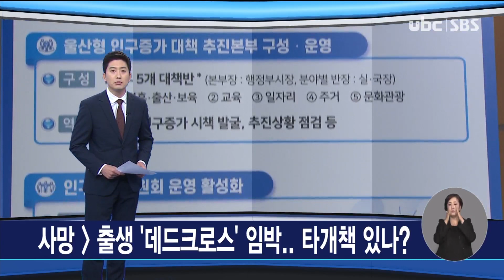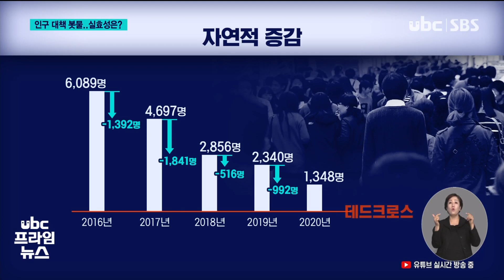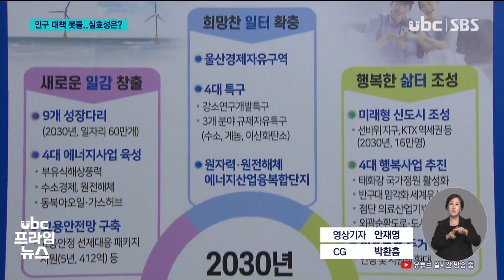출생자가 사망자를 밑도는 '데드크로스' 임박 타개책 있나 20210708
출생자가 사망자를 밑도는  '데드크로스' 임박 ..타개책 있나?

 광역시 울산의 인구가
5년 넘게 줄었는데,
앞으로 감소세가
더욱 거세질 것이란
우울한 전망이 나오고
있습니다.

 저출산으로 출생자가
사망자를 밑도는
이른바 '데드크로스'가
울산에 곧 닥치기 때문입니다.

 이르면 내년부터 시작될 것으로 점쳐지는데요,

 울산시가 인구 문제를
시정 최우선 현안으로
재설정하고,
특단의 대책을 쏟아내고 있지만,
실효성은 불투명해 보입니다.

 (리포트)
 지난달 울산의 주민등록 인구는
112만6천300여 명,
 2015년 말부터
한차례 반등 없이 내리막을
걸으며 10년 전 수준으로
되돌아갔습니다.

 (CG-IN)
 이 기간 출생과 사망 등
자연적 요인으로
1만7천300여 명이 늘었지만,
전입과 전출 등 사회적 요인으로
5만4천800여 명이 줄었습니다.
               (-OUT)

 하지만 앞으로
자연적 요인마저
기대할 수 없게 됐습니다.

 출생보다 사망이 많은,
이른바 데드크로스가 울산에
임박했기 때문입니다.

 (CG-IN)
 지난해 자연적 요인에 따른
인구 증가는 천348명으로
최근 5년간 많게는
1년에 천700명,
평균 920명 이상씩
감소하는 추세를 감안하면
이르면 내년쯤 데드크로스가
예상됩니다.(-OUT)

 이런 가운데
2017년부터 OECD기준
'초저출산' 도시인
울산의 저출산 현상은
갈수록 심각해
지난해 합계출산율 0.99명을

 가임여성이 한 명의 애기도
낳지 않는다는 것으로,
최근 실시한 시민
의식조사에서도 자녀가 꼭
있어야 한다는 응답은 43.5%에 그쳤습니다.

 (인터뷰) 송철호/ 울산시장
-"광역시 존립마저 위태로운 상황입니다. 첫 번째이자 핵심 동력은 양질의 일감과 일터를 새롭게 만들고, 시민들이 울산을 살기 좋은 곳으로 여길 삶터를 잘 가꾸는 데 있습니다."

 울산시는 이례적으로
인구증가 대책 추진본부'를
꾸려 출산, 육아, 교육과
일자리 그리고 캠페인 전개
등 모든 분야를 망라한
공격적인 대책을 쏟아냈습니다.

 (인터뷰) 최평환/울산시 정책기획관
-"울산의 부족한 대학을 적극 유치하고, 에너지·부유식 해상풍력·오일가스허브 등 국가적 신성장 분야의 특화형 공동 캠퍼스도 조성해 나갈.."

 이를 통해 2030년까지
인구 130만 명을 목표로
60만 개 일자리를 만들고,
공공 민간주택 6만8천 호를
공급한다는 계획입니다.

((클로징-반복되는 백화점식
인구 유출 차단과 유입책으로
타개책을 찾고 있지만, 현실은
녹록지 않아 보입니다.
 인구 감소를 숙명으로 여기고
내실 있는 압축도시를 지향해
도시 경쟁력을 높이자는 목소리가 되려 설득력을 얻고 있습니다